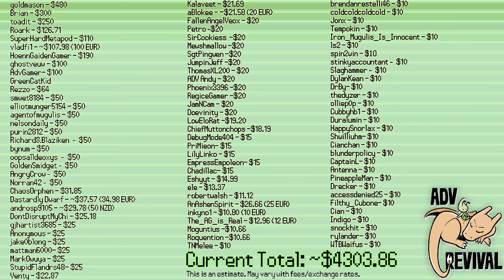THE LOST SETS - ADV Revival Top 16 - Quarante8 vs Fakes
Lost ADV Revival Replays from the Replay Oopsie of 2023. Thank you for your patience!

Commentary by @Kollin7 and @goldmasonvt

Pokemon Competitive Singles tournament "ADV Revival" was insane. Over $4000 in prize pot, titans of the game duking it out against hopeful newcomers in an awesome showdown of might and mastery.

Be sure to join the ADV Revival Tournaments Discord Server to stay up to date on recent Revival developments, and to receive notifications about new Revival tournaments!

Thank you everyone for watching ADV Revival Tournaments content!